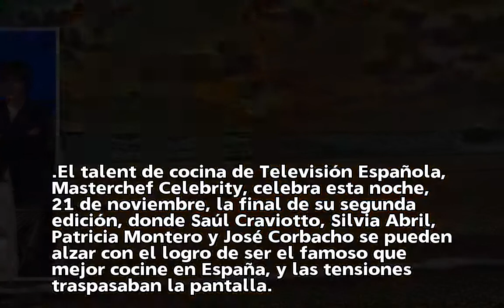'Masterchef Celebrity 2': Vuelven los besos a la final del concurso